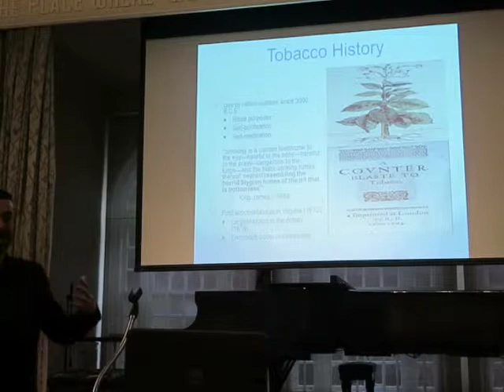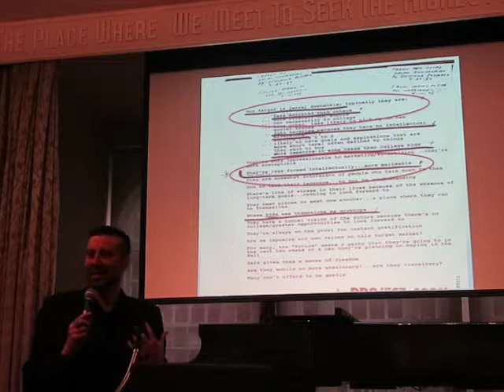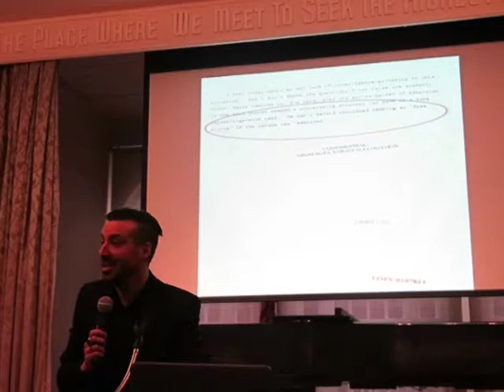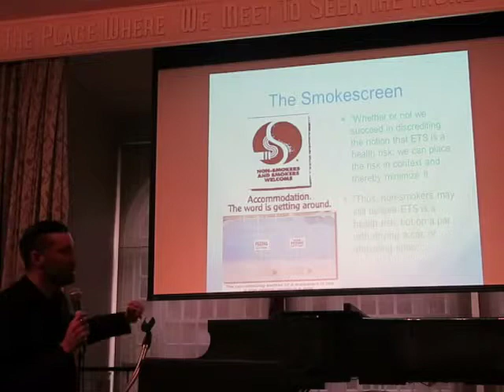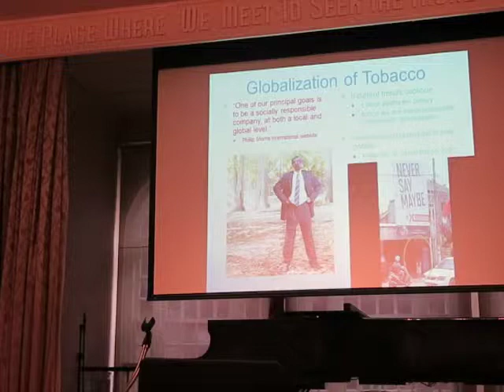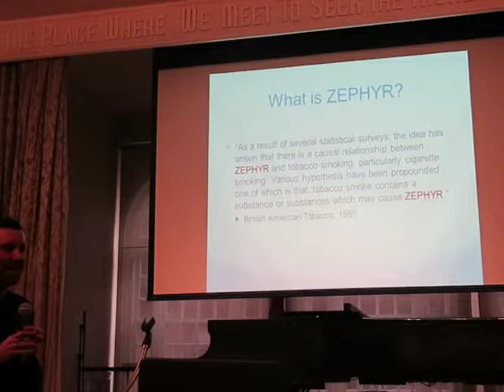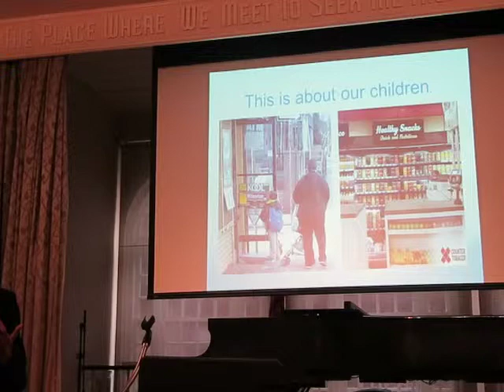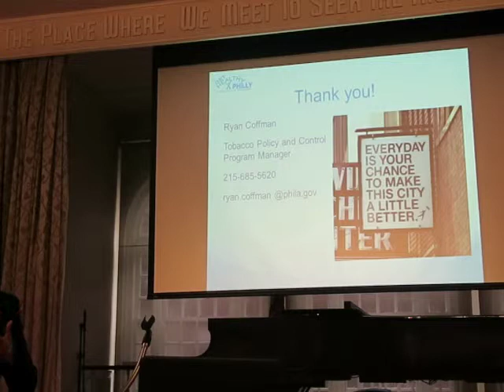Ryan Coffman - The Tobacco Industry - March 17, 2019